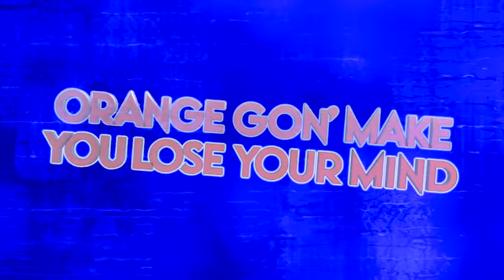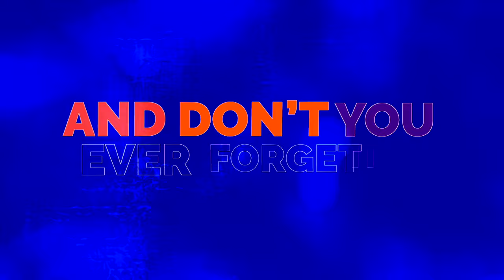Stingray Allstars Orange 2023-24